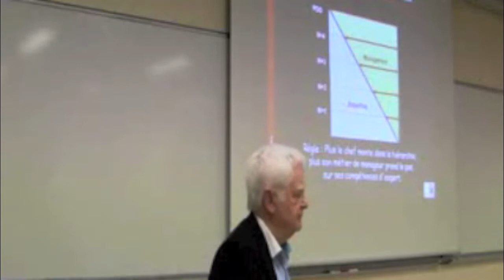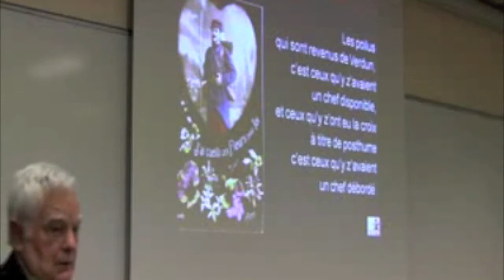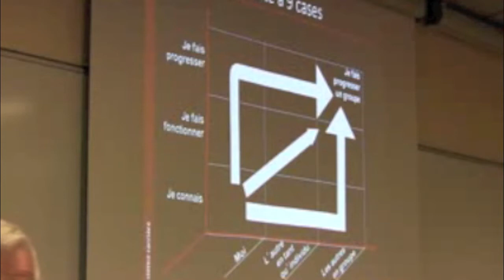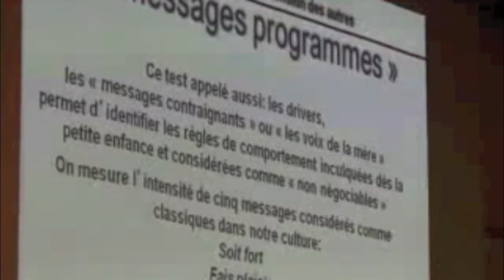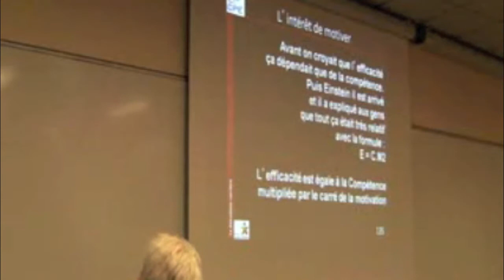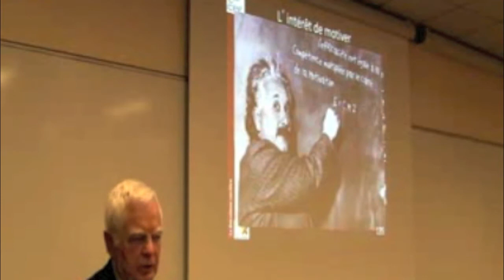Outils, recettes, et postures du manager de terrain aujourd'hui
Comment vous épanouir entre le marteau des logiques financières et l'enclume de vos collaborateurs, entre certification et innovation, entre réussites personnelles et professionnelles Etc. ?

Cette conférence se veut très pratico pratique pour vous aider à mieux vivre vos responsabilités managériales à court terme ici et maintenant, mais elle ouvrira aussi des perspectives sur l'évolution à moyen et long terme des relations humaines dans l'entreprise, ainsi que celle des systèmes de communication et d'organisation et donc du management.

Thèmes clés : Ambiance (Bonjour l') - Burn out - Cadre (Cadrature du) - Carrière (Deuxième) - Chef (Manuel du bon) - Conflits (Typologie des) - Egalité Homme Femme - Emploi (Adéquation pers./emploi) - Emploi choisi - Emploi en 2050 - Evènements (Confér. spectacle) - Evènements interactifs - Féminin (Management au) - Formation - Fusion-Acquisition (Les rumeurs) - Génération Y - Générations en synergie - Harcèle (Marcel m') - Harcèlement - Humour (Management par l') - Injonctions contradictoires (Les) - Innovante (Rendre mon entreprise) - Innovation - Innover pour survivre - Innovons l'innovation - Maladie (Entretien de retour de) - Management (Alphabet du) - Management (Bio-) - Management (Fondamentaux du) - Management (Fun) - Management (Middle) - Management 2050 - Management des canuts - Management et Ménagement - Management intergénérationnel - Management par l'humour - Médiateur - Médiattitude (La) - Ménagement (Le) - Motivation (Fabriqué la) - Productivité par l'ambiance - Réseaulogie (Traité de) - Rumeurs (Les) - Sécurité affaire de tous (La) - Seniors & emploi - Seniors (Leurs vrais compétences) - Seniors (Optimisation des) - Stress (Gestion du) - Sujets qui fâchent (Traiter les) - Théâtre avec collaborateurs - Théâtre humoristique - Théâtre interactif - Théâtre outil de management - Travailler plus longtemps et mieux - Violence au travail (La). Anglais Langue Maîtrisée